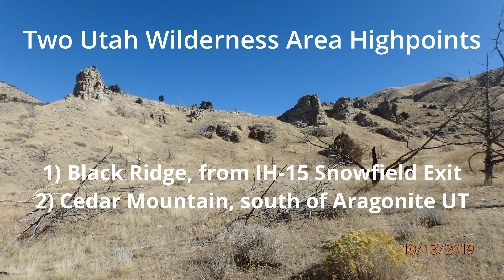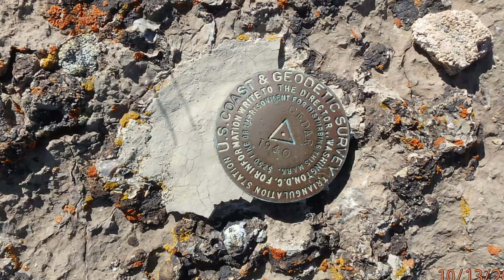Two UT Wilderness Area Highpoints - Black Ridge and Cedar Benchmark